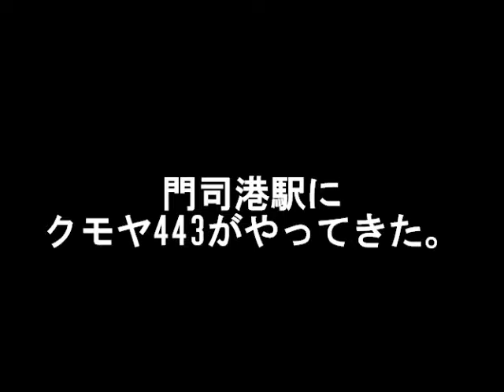門司港駅にクモヤ443がやってきた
説明　2015年7月13日（月）、門司港駅にクモヤ443がやってきました。その様子です。

門司港　13：31着　試9122M
門司港　13：47発　試9521M